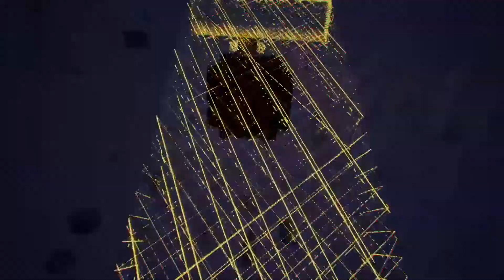🎥EQI - Trailer - ПК - PC - Steam - Nintendo Switch🎥